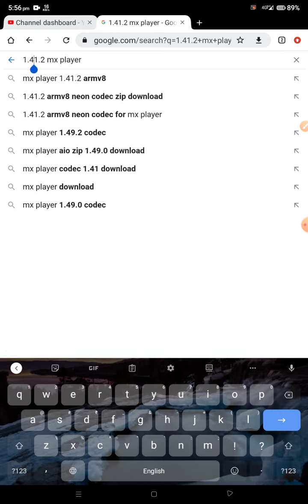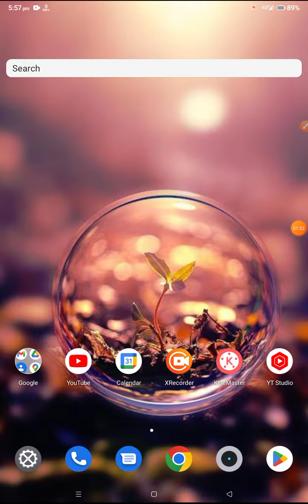MX Player Fix 1.41.2 ARMv8 NEON Codec Solved